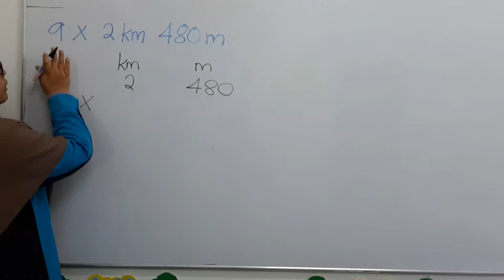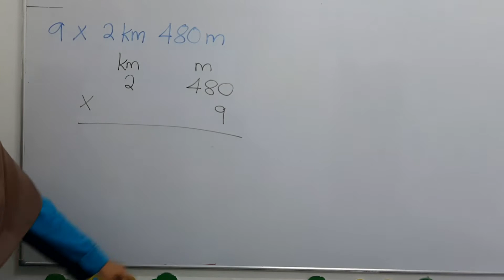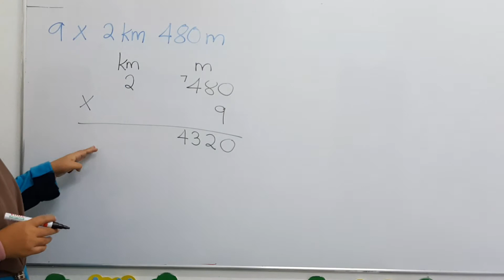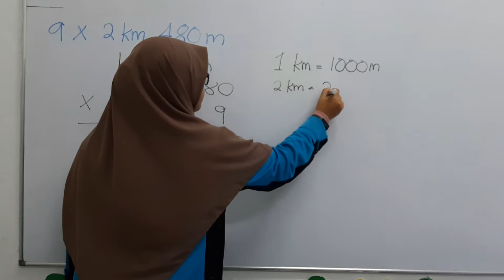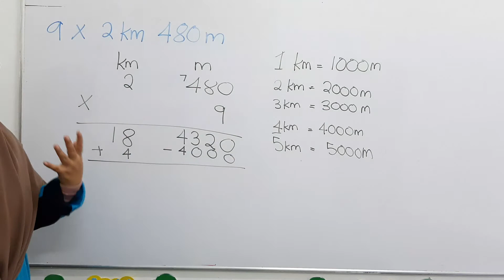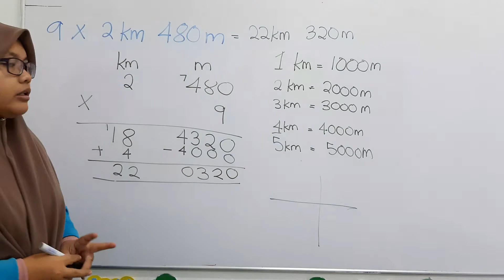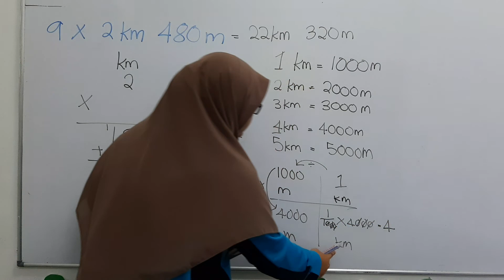Darab Ukuran Panjang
Kaedah menyelesaikan soalan darab ukuran panjang